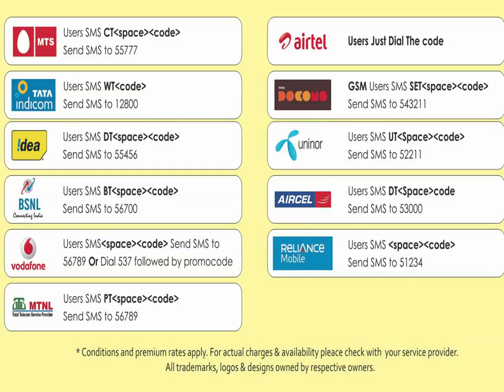05 Therkathi Nattukaran - Koyil Yanai - S P Balasubraimanyam - S P Sailaja - Vaali